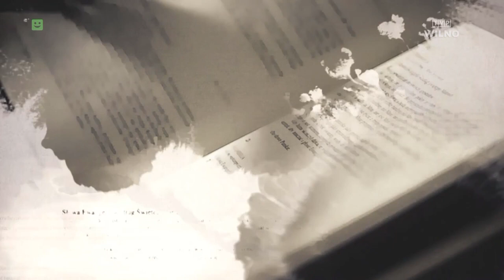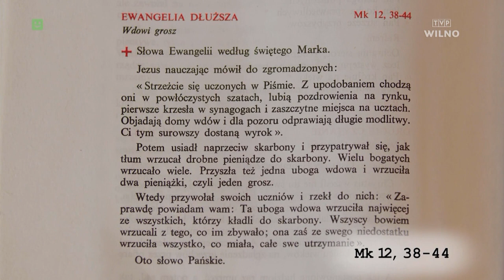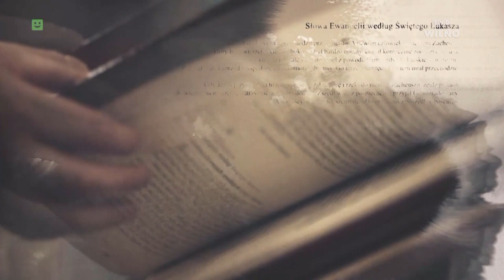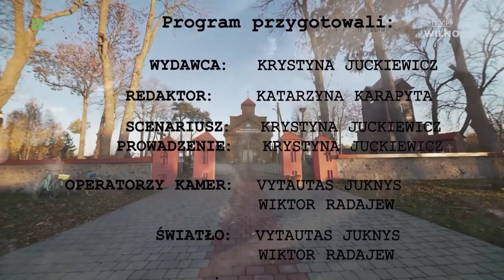EWANGELIARZ WILEŃSKI | Historia parafii pw. św Michała Archanioła w Butrymańcach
Cykliczny program o tematyce religijnej. Głównym celem jest zapoznanie widzów ze Słowem Bożym, które będzie czytane w kościołach w najbliższą niedzielę. Ale program ma też przybliżyć historię parafii, kościoła, który ekipa telewizyjna będzie odwiedzać podczas nagrywania programu. Każdy odcinek realizowany jest w innym kościele.

Odcinek 106 - wydanie z kościoła pw. św Michała Archanioła w Butrymańcach Zapraszamy do obejrzenia!